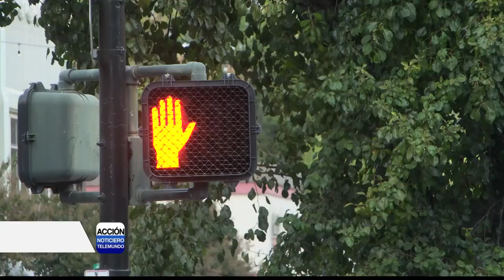Una madre y su hijo de 6 años amenazados con un cuchillo en el centro de Chico el domingo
Kremer dice que estaban paseando en bicicleta cuando un hombre en bicicleta empezó a blandir un cuchillo a escasos metros de su hijo, que caminaba delante de ella.